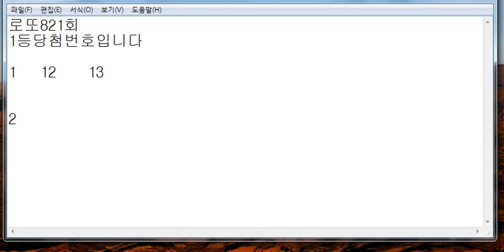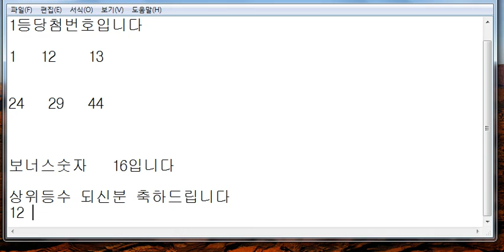로또821회 1등당첨번호입니다